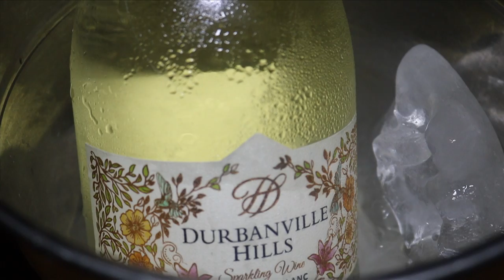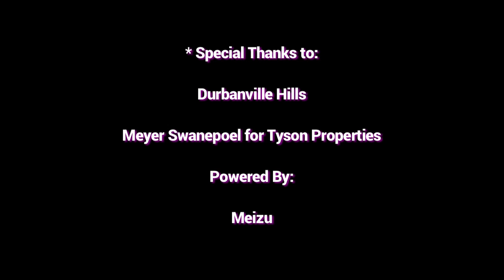BakeswithBas Valentine's Day with TK & Francois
It's Valentines Day and love is in the air, no better way to celebrate than of course - to bake!

Track Cred: Janice Now - I Blame You (live version)

Powered By: Meizu South Africa

Special Thanks: Meyer Swanepoel (Tyson Properties) & Durbanville Hills